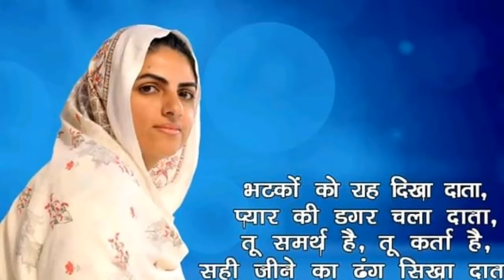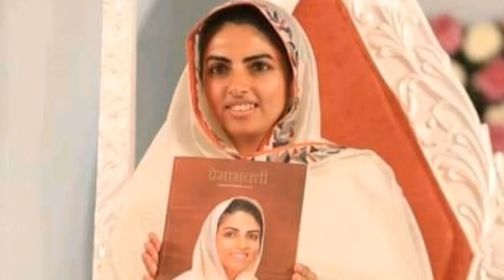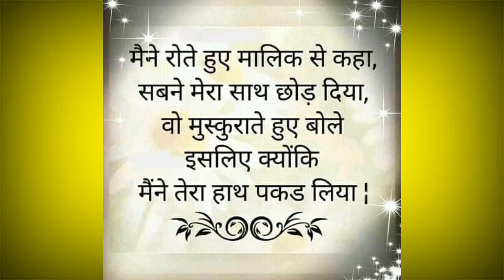युग को सुन्दर करने वाली हे माँ ! युग निर्माता || nirankari vichar || Anmol Saakhiyan